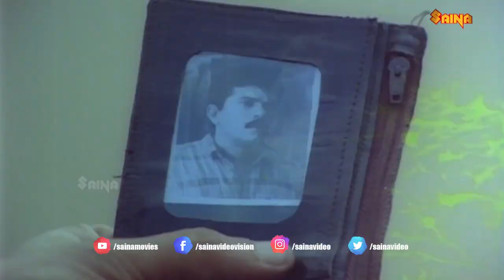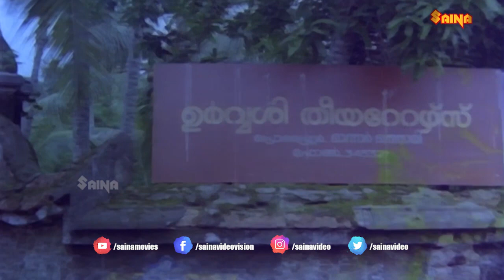മത്തായിചേട്ടനുണ്ടോ? ഇല്ല ഉണ്ടില്ല ഉണ്ണാൻ പോണേ ഒള്ളു ന്താ ഉണ്ണണാ | Innocent Comedy